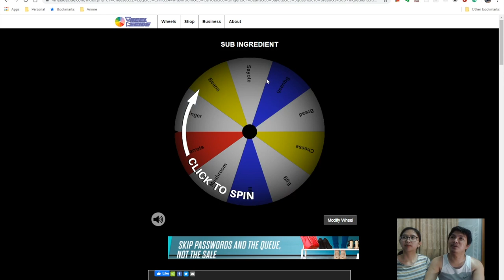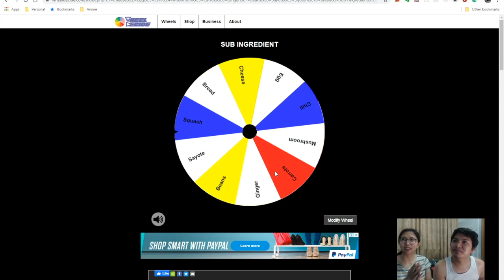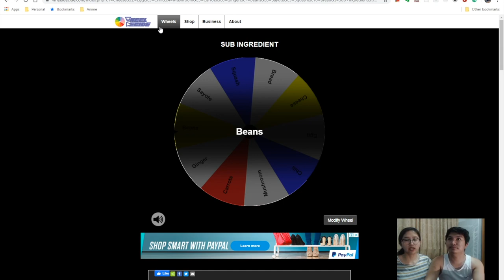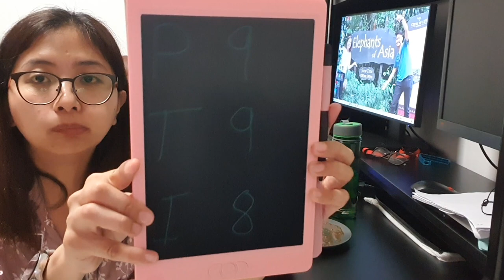Braised Beef | What Wheel You Cook For Me Challenge | Indoor Activity During Circuit Breaker in SG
Cook a meal with a limited given time to plan. Stay indoor during CB. By the way, I have read Panlasang Pinoy's Braised Beef Recipe for reference, because this is my first time cooking this. Join me as I receive which ingredients I'll be using. Stay safe everyone. Cheers!